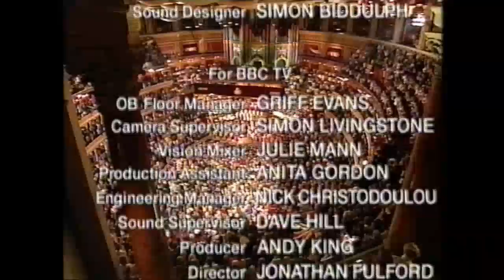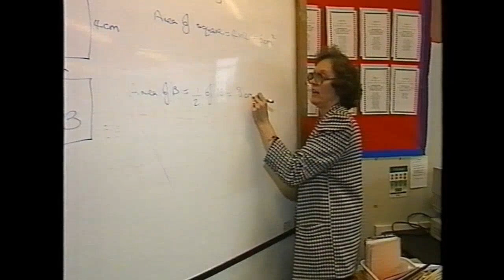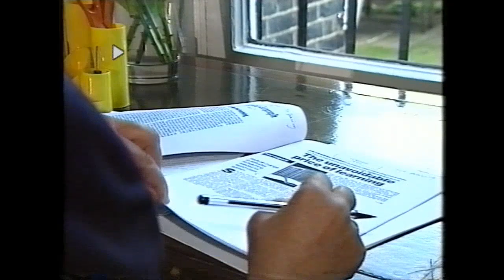BBC Last Night of the Proms 1997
The Last of the Proms

Aired: Saturday 13th September 1997 at 7:30pm GMT

Recorded in 720p60fps
Stereo